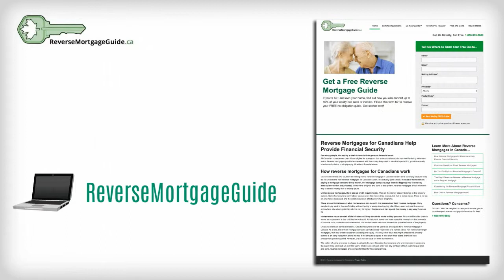Reverse Mortgage Guide (Canada)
Getting a reverse mortgage is a very attractive retirement option for Canadian homeowners over 55, who would like to unlock the equity in their homes, without having to move, or service debt.

However, it's important to be informed about all the ins and outs of getting a reverse mortgage, which is why you should consider getting our free guide mailed to your doorstep. Enjoy!

Auxilium Mortgage Corporation is based in Victoria, BC and works with clients locally and across Canada. The Auxilium team has over 100 years of combined financial experience and access to dozens of lenders to help you meet your real estate goals.